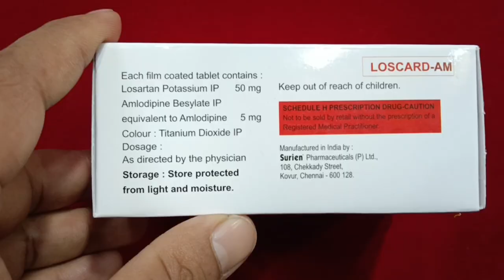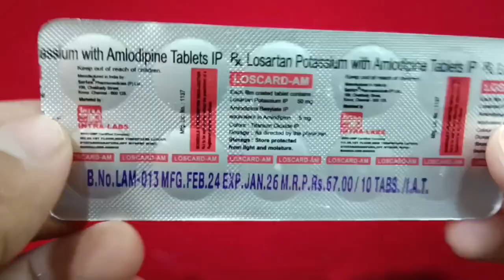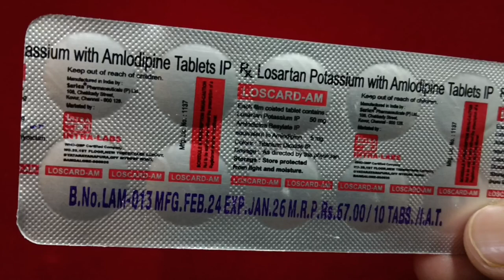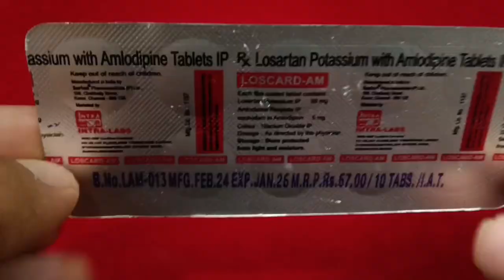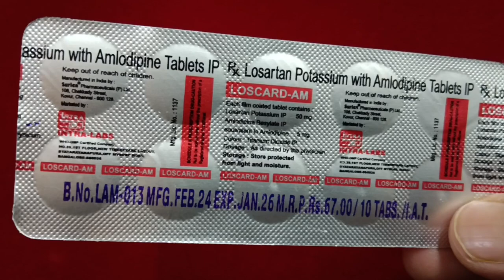Losartan potassium and amlodipine tablets uses in hindi | Loscard AM tablets use dosage side effects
Hello friends
Welcome in MY youtube chennel
DAWA JANKARI
In this video we explain about
Losartan potassium and amlodipine tablets
Packing, price, combination all details in hindi
DAWA JANKARI